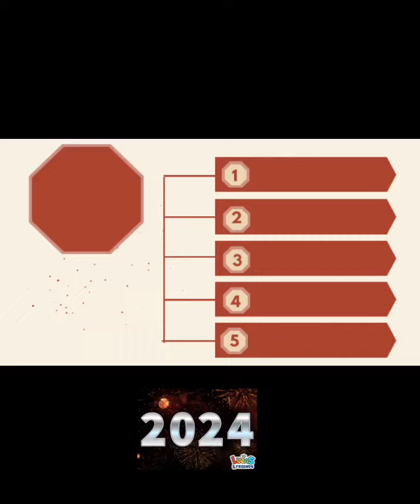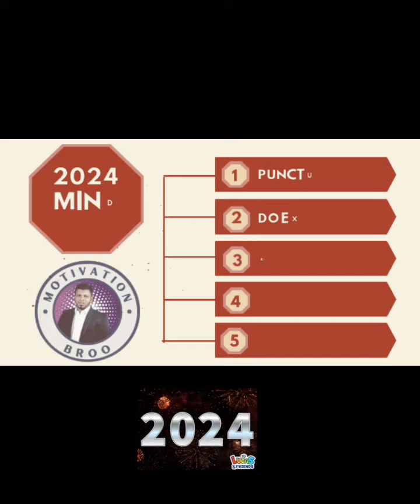2024 Mind Map | Motivation Broo